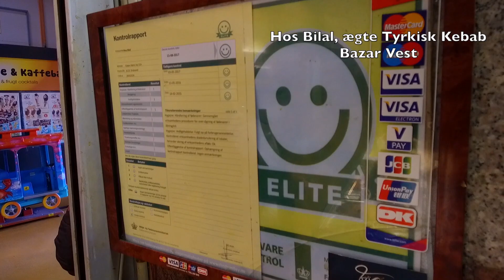Reklame Bazar Vest Bilal